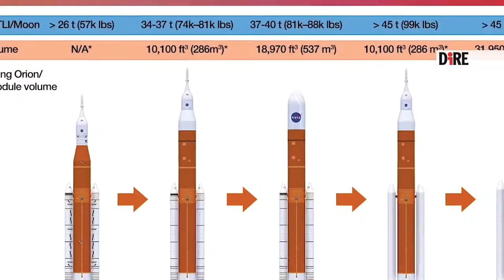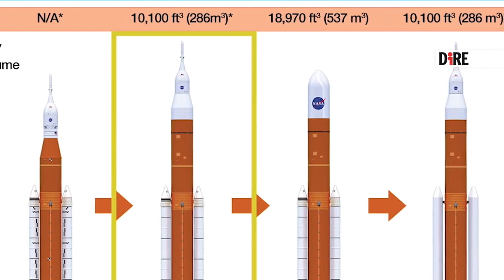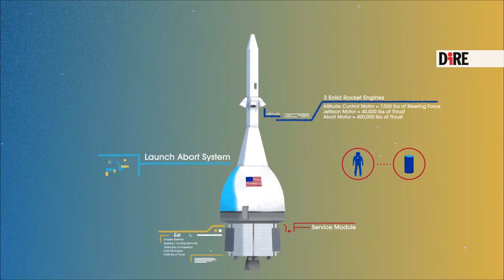L'Italia sulla Luna con il programma Artemis della Nasa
La nuova casa degli astronauti del futuro nasce a Torino con Thales Alenia Space, così come il modulo per i rifornimenti.